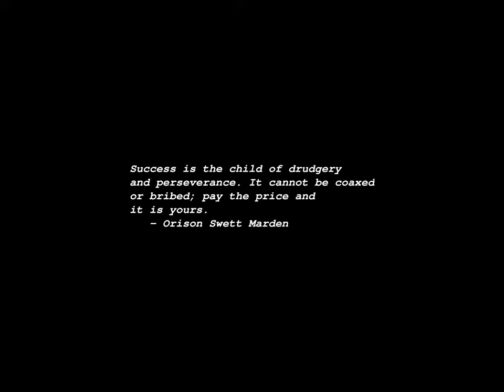Sunrise Time-lapse: Wednesday, November 29, 2023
On this day:
   International Day of Solidarity with the Palestinian People
   John Mayall is born in Cheshire, England, 1933
   King Tut's tomb opened, 1922
   Day of the Republic (2 days) in Yugoslavia
   Goodwill Day in Liberia
   Liberation Day in Albania
   National Day in Burma
   Pau Casals born in Vendrell, 1876
   Erich Korngold dies in Hollywood, 1957
   Giacomo Puccini dies due to throat cancer in Brussels, Belgium, 1924
   George Harrison dies at 13:30 in L.A., 2001

Today's random fortune, quote, or snark:
When nothing can possibly go wrong, it will.